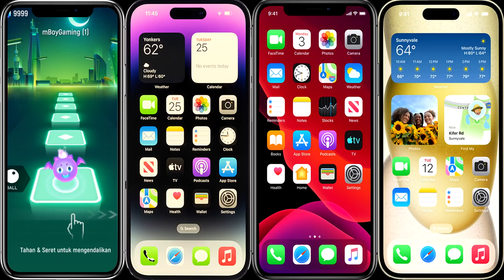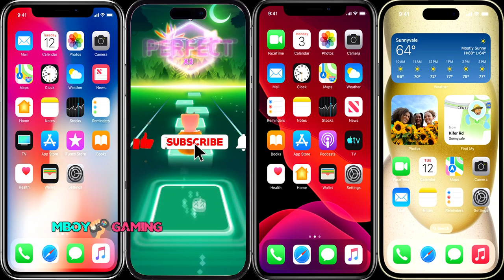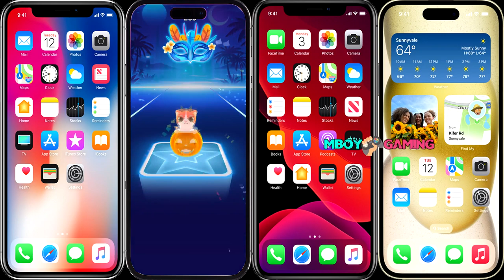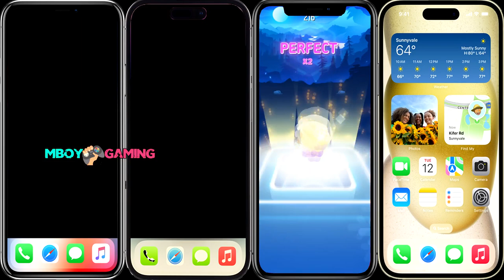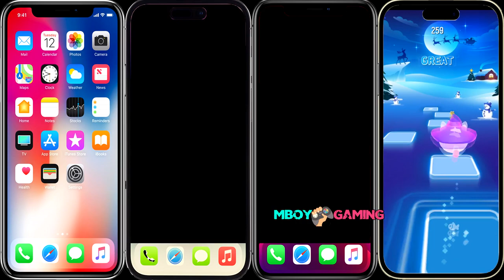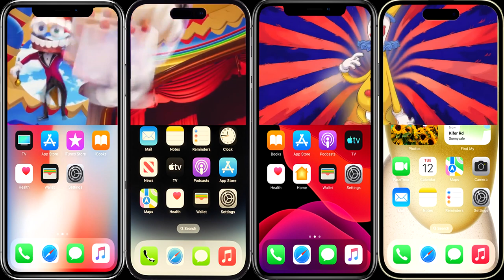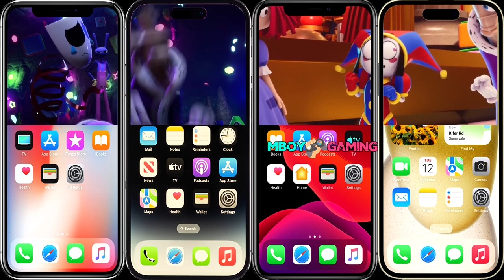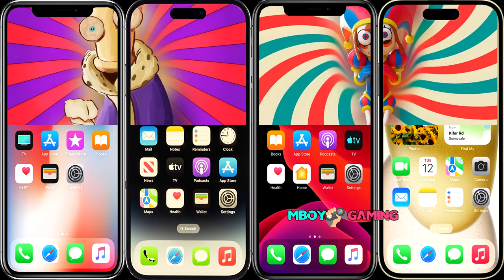Bubble 🆚 Kaufmo 🆚 Pomni 🆚 Kinger - Digital Circus - Coffin Dance